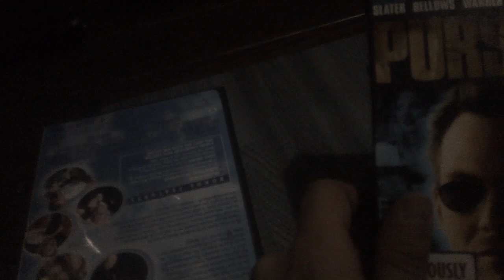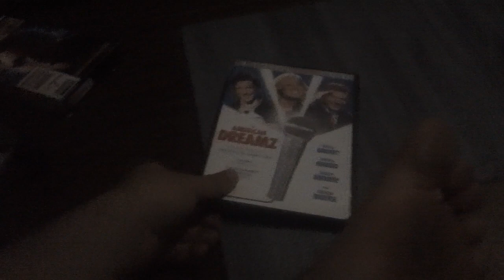Films I Watched Today For 5/14/2024